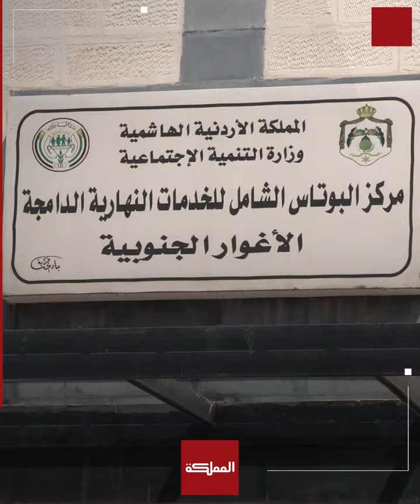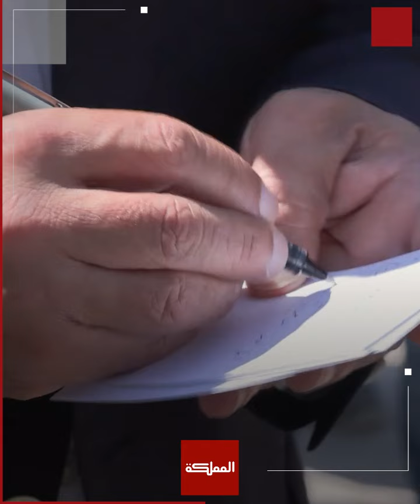شاهد | جولة رئيس الوزراء جعفر حسّان غير المعلنة في دير علا وغور الصافي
شاهد | رئيس الوزراء جعفر_حسّان يبدأ مشواره الرئاسي بجولة غير معلنة في دير علا وغور الصافي ويوعز بتسريع وتيرة الخدمات والإجراءات اللازمة للتسهيل على المواطنين

ـــــــــــــــــــــــــــــــــــــــــــــــــــــــــ
ـــــــــــــــــــــــــــــــــــــــــــــــــــــــــ
قناة المملكة
المملكة
AlMamlakaTV
Al Mamlaka
أخبار الأردن
أخبار العالم
ـــــــــــــــــــــــــــــــــــــــــــــــــــــــــ
قناة المملكة